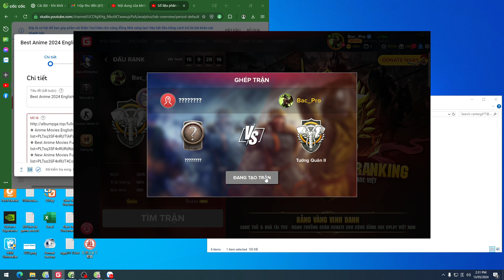AOE2 Siege Weapon Tactics